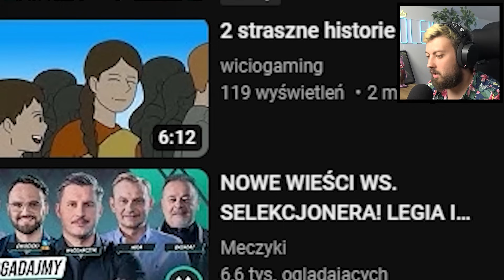TO Będzie Śniło Ci Się w Nocy..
🡆 5.000 LIKE = od razu NOWY ODCINEK ze strasznych totorii!